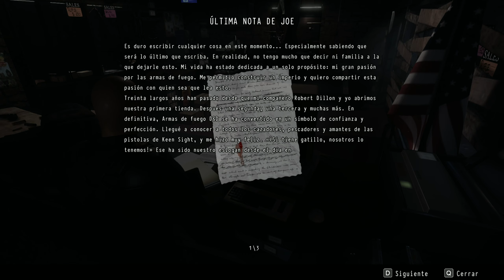Daymare 1998 | Capitulo 6 | Sobreviviendo en la Ciudad de Keen Sight | Guía | 2Kᴴᴰ 60ᶠᵖˢ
MUY BUENAS A TODOS/AS

Continuamos con ésta aventura de Terror / Acción / Survival acá en el canal de la mano de Daymare 1998.